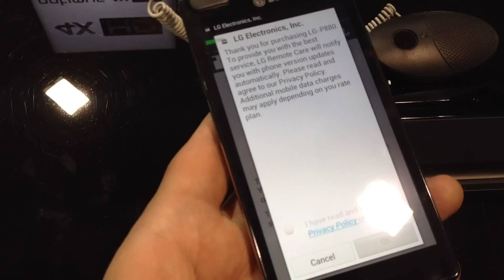lg optimus 4x wmc